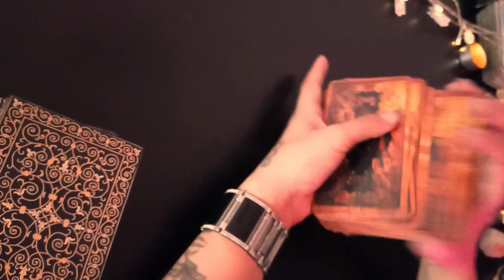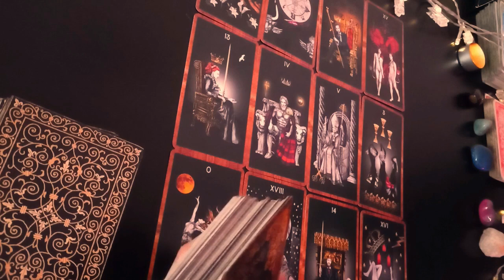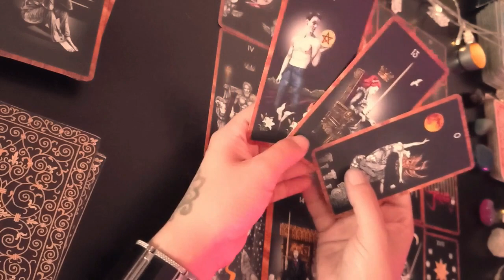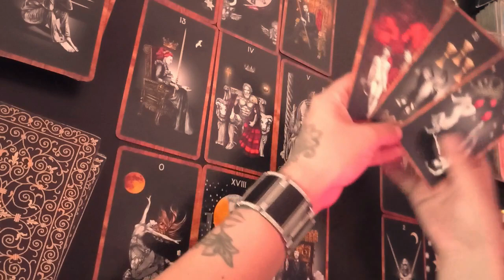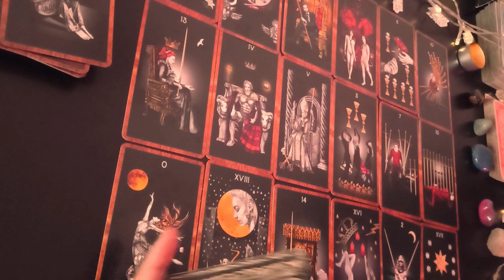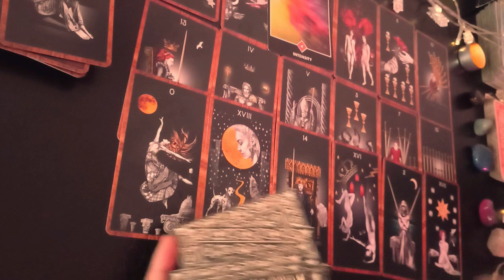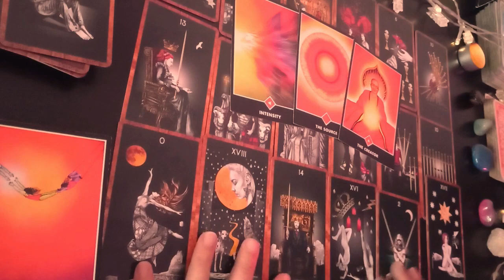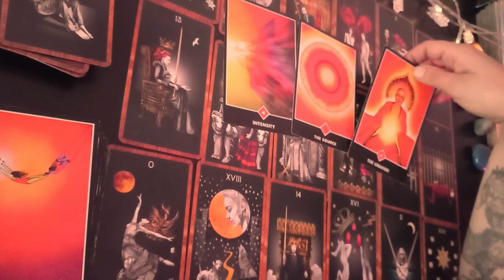🌟🥀 PISCIS 🌟🥀 Momento de olvidar el pasado y arriesgarse con nuevos planes!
Muchas gracias!!  ♥️♥️♥️